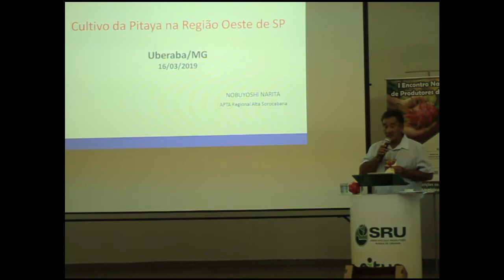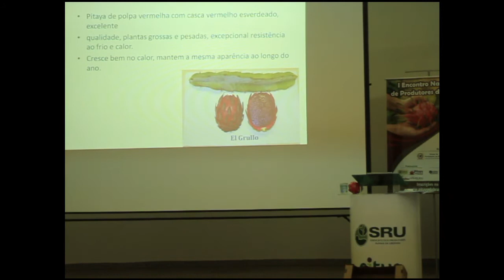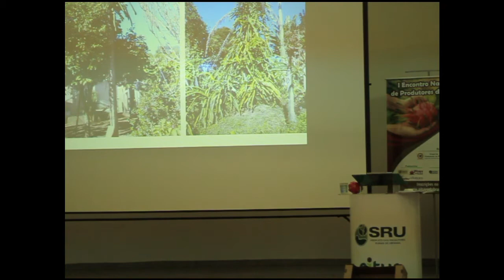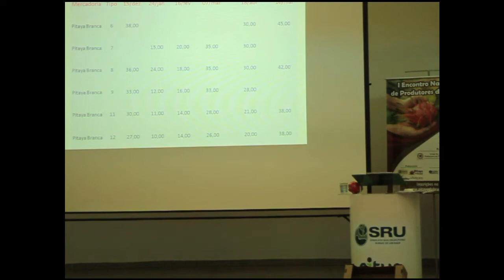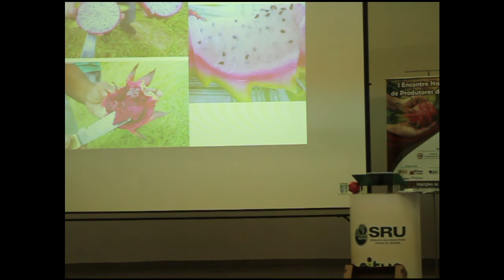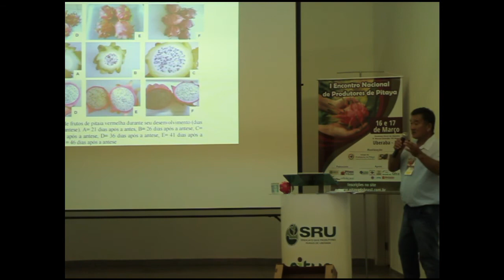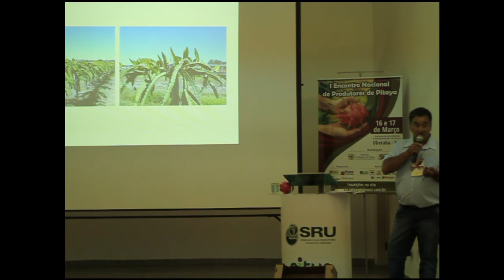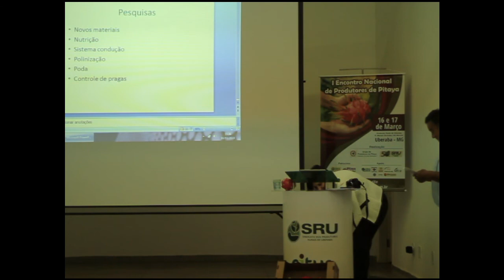003 - Palestra do Eng. Agr. Dr Narita Sobre a produção de Pitaya no Oeste de SP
Palestra do Eng Agr Dr Narita sobre a produção de pitayas no oeste de SP
, imagens Bolivar Trindade